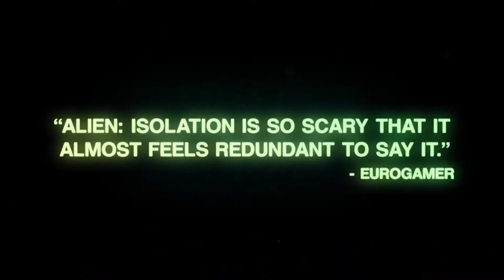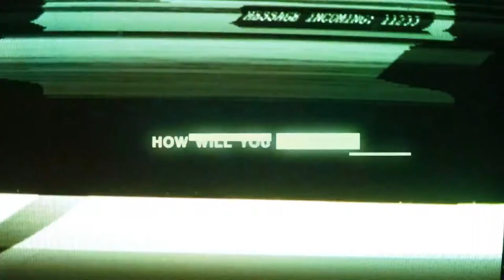Alien Isolation - 'Distress' Trailer Extended - 1080p